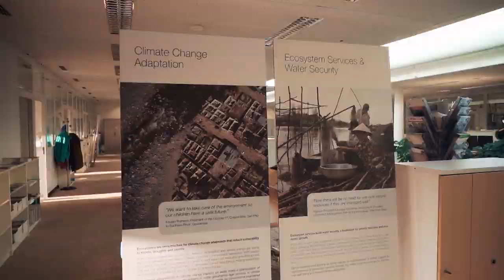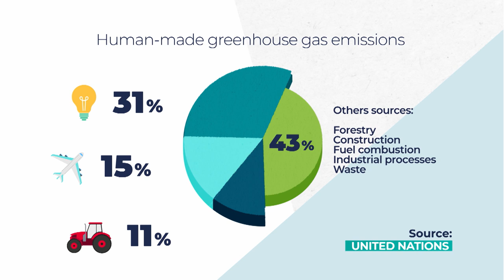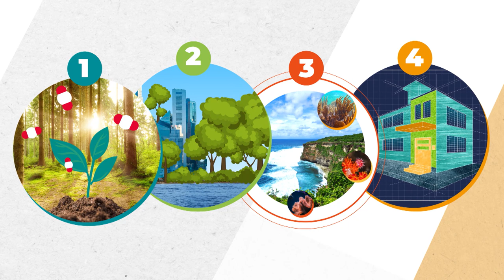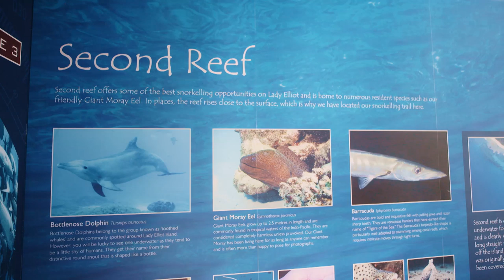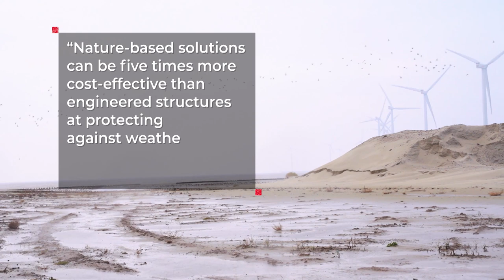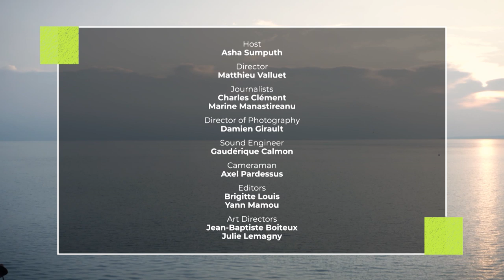Nature-Based Solutions | Sustainable Energy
Sustainable Energy returns! In 2020 we’ll be taking a look at how Nature-Based Solutions can help various industries become more sustainable. This first show though takes a look at what Nature-Based Solutions are and how they can help.